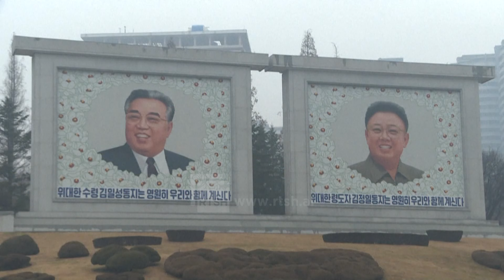Putin të martën në Penian - Vizita e parë që presidenti rus zhvillon në Korenë e Veriut